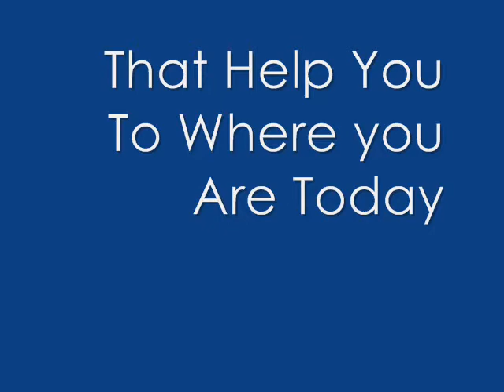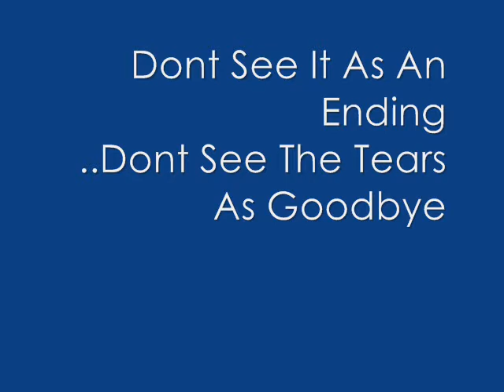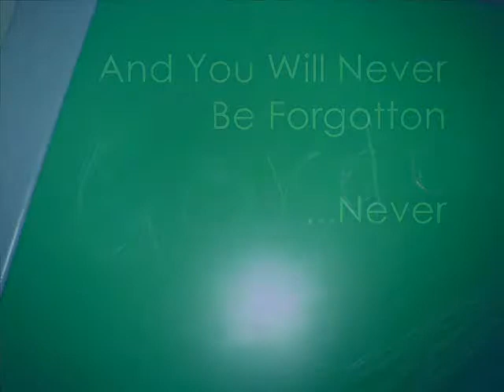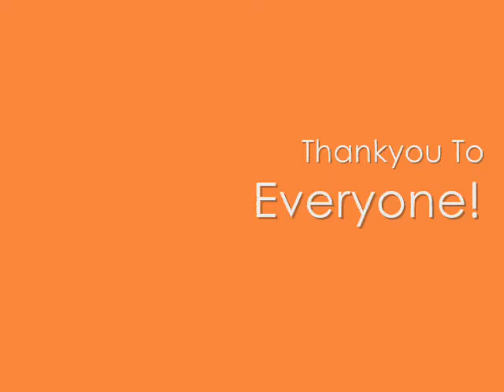Gordo's Farewell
Well, The Days Come
For Gordo I've Made This Video From Over The Years At Brookfield
Please Noone Get Upset
Ive Tried My Best To Keep It Happy

Comments , Appreciated
Highest positions So far
2hrs after first online
#87 - Most Discussed (20/11) - People & Blogs
#79 - Top Favourites (20/11) - People & Blogs
#14 - Most Linked (Today) - People & Blogs